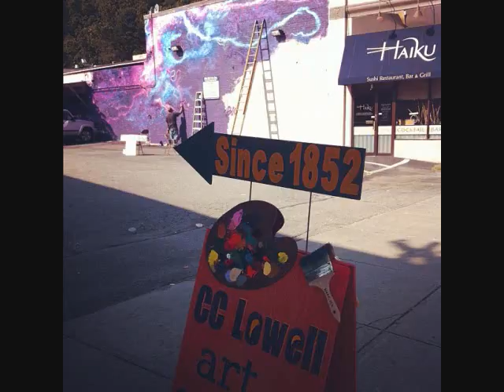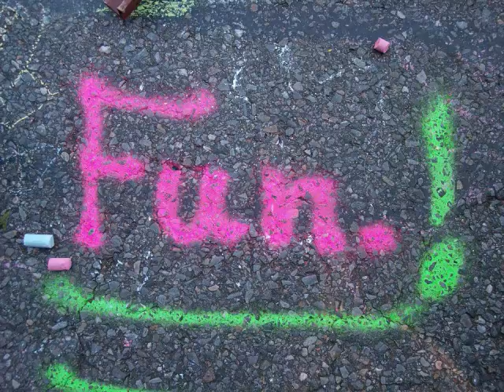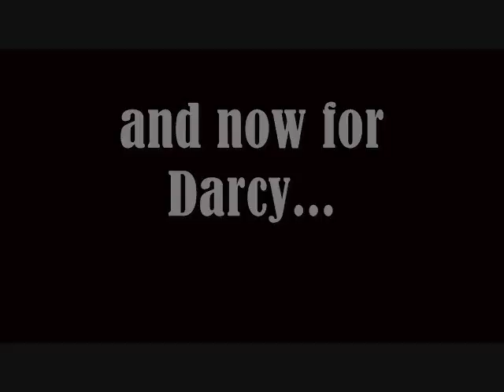Woo pArt Practicum 0002